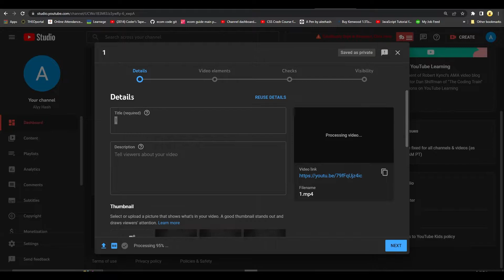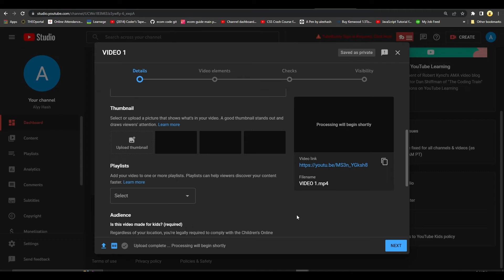How To Save YouTube Shorts To Playlist (2023)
How To Save YouTube Shorts To Playlist (2022)

In this video I show you How To Save YouTube Shorts To Playlist. It is really easy to do and learn to do it in just a few minutes by following this super helpful tutorial to get a better understanding of everything.